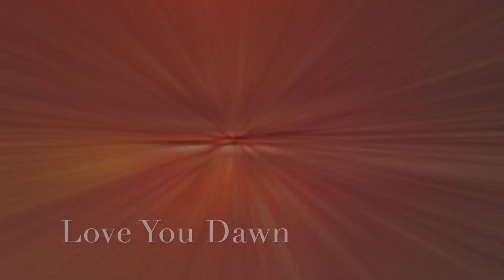I Would'nt Missed It For The World